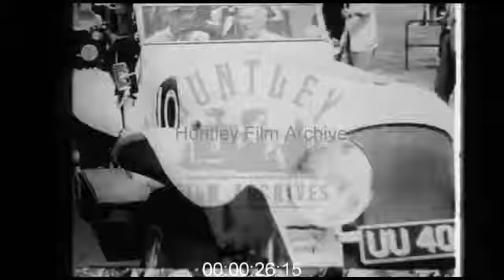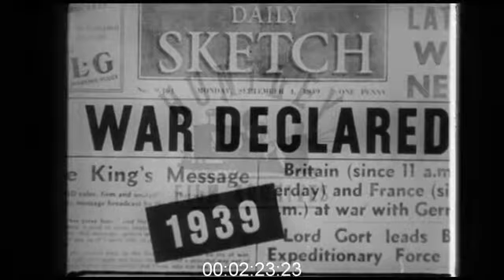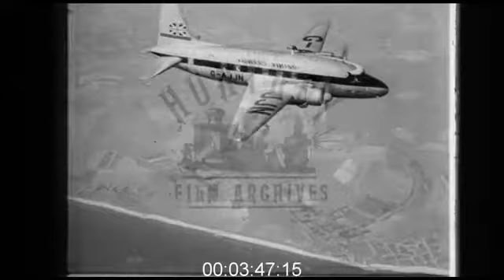History of Vickers Engineering Between the 1930s-1940s - Film 1015094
History of manufaturing at the Vickers Plant, Brooklands, throughout the 1930's and 1940's, including the Second World War.

Retrospective film showing the development, testing and operation of different Vickers aircraft during this period

Three men - one older man in a suit and wearing a fedora accompanied by two men in white lab coats - walk down a country lane, towards the camera. Same three men are now in a busy car park with many parked cars and large buildings in the background, the men are walking towards the camera again while the man in the centre is pointing out objects to the other men that are out of shot. The three men are now walking right to left in front of a large wall which has "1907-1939" in letters affixed to it, the older man has removed his hat and is carrying it in his left hand, as the camera follows these men they approach a plaque on the wall and the older man raises his right hand to point at it.

Close up of the plaque which depicts a biplane and a race car next to an aerial view of the Brooklands racing circuit, along with 5 logos of companies in the centre of the plaque, there in small text on the right of the board, above the logos and in the centre of the racing circuit, all of the text is too small to read. Outside on a concrete floor, a racing car is now slowly driving towards and past the camera while there are crowds either side of it watching, the car has a long, rounded metal body and protruding wheels, the driver - a bald man wearing a white shirt, sits at the back of the vehicle behind a small rounded windscreen and the car has the number 8 painted on the side of it. Another larger car is now driving towards and past the camera in the same location as the first, while the same crowd is still watching, this car has an angled metal body, with two headlights at the front and bears the number plate “FN 5230”, this car also has metal guards over the tops of the wheels unlike the previous car, and has 4 seats, with two occupants in the front and one in the back on the left, the other seat is empty, the car has a lowered canvas roof at the back and a large hinged windscreen, and bears the number 9 painted on the side. Same location, a motorcycle is driving along the same route driven by a man wearing a short-sleeved jacket and trousers, and the bike has a large card with the number 2 written on it attached to the front of the bike’s handlebars. Same location, a car with a rounded body and attached wheel covers above the wheels, this car has two headlights and the number plate “UU 40”, the car has a lowered canvas roof and two seats side-by-side, both of which have occupants, and the car is marked with umber 10 on the side, also in this shot there is also another car following behind the first car, but the camera does not focus on it. Same location but from a different angle, a two seat car is being pushed by four men towards and to the left of the camera, one pushing on each front wheel guard, one pushing the middle of the car on it’s right side and one at the back left corner, the car has a rounded top and pipes are visible coming out of the sides of the engine, the car has the number 6 painted on a plate on the front of the vehicle, and has the number plate “HDM 841”, both of the car’s occupants are wearing shirts and flat caps, and the passenger is wearing glasses, the car is pushed past the camera and the camera follows it as it is pushed on for a couple of seconds. Same location, five small racing cars now drive towards and past the camera in quick succession, the first has one seat but the rest have two, and all of these have two occupants, a sixth car is seen driving towards the camera but the shot ends before it passes. The old man from the start of the film, along with one of the men in lab coats, is talking to a man in a suit and peaked cap about a car which is stationary next to them, the old man is resting his right hand on the car, which has large wheels, a triangular top and four headlights, there is a large crowd behind these three, and while the old man is talking, the man in the peaked cap nods his head in agreement...